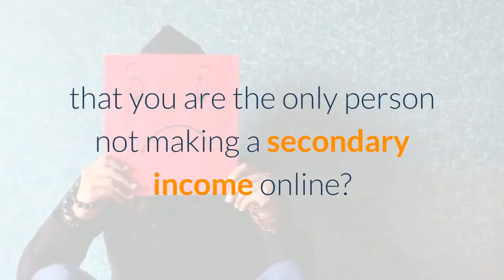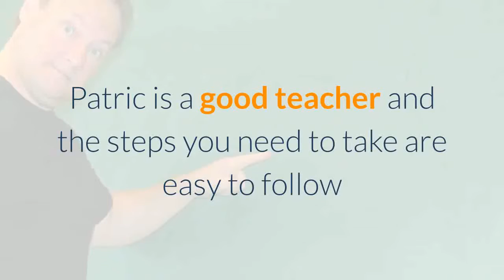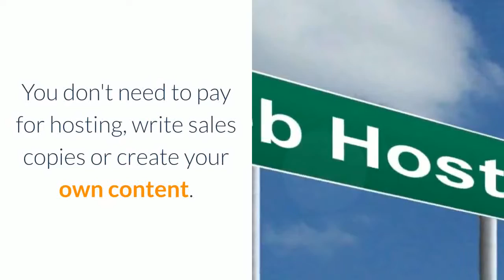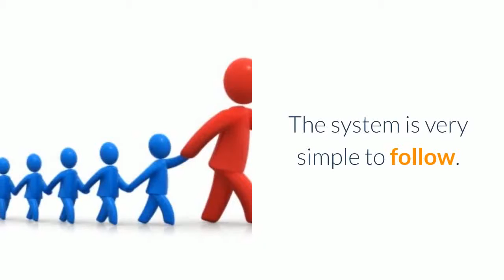Passive Income Online Blog|Create online income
Your Own Clone “Secret Web Page”.

You’ll get a cone of Patric Chan’s “Secret web page”, which is all ready to go, and you DO NOT need to do anything else with it, other than to promote the unique link that’s created for you.

All the technical stuff will be handled on your behalf,  including the hosting fees. You just worry about promoting the unique link that’s created for you.

Not to mention, your website will be constantly updated on your behalf, to ensure you get the highest performance and conversion.

There is an entire back-end software system for you to track your commissions and leads.

On top of that, you’ll also be able to see how many visitors are coming to your website, and the number of subscribers you have.

With the latest version of 5.0, you’ll now get to clone the FUNNEL as well.

Valuable Products To Give Away

Patric Chan has free products which he gives away in order to attract leads. So if you were to actually write this kind of content or even hire someone to do that for you, it will cost you a lot of money. But again, all this is done for you. You don’t worry about anything, other than promoting the unique link that’s created for you.

An Income Stream from The System

So as mentioned earlier, Patric Chan will basically produce the content, craft marketing campaigns for you, research the good products for you, and promote the offers for you through the system.

Not to mention, he will see if there are  new membership products which he can promote on your behalf, so you are able to earn monthly commissions from the products sold.

Having said that, the CB Passive Income 5.0, the software will automatically “insert” your affiliate ID inside the products recommended in the FUNNEL dashboard, which will help you make more in passive income.

Lifetime Commission

Solid Internet Business

As you can see, when new versions are launched, only means there are improvements being done to the system. If you actually follow the training, and clone the system, you will make money. And like Patric Chan mentioned in the video, you will not become rich over night. He is clear and honest about that.

Have Access To Promotion Training Courses.

As you know, with the CB Passive Income, you only need to worry about how to drive traffic to your web pages. Patric Chan does not do that for you.

However, Patric Chan does provide you with video training and manuals on how to promote your new-found internet business, to help you achieve success with your online business.

In the reviews out there, people will point out that the video trainings that Patric Chan provides you with, are from YouTube and that you can get access to these videos for free without having to pay for them. That’s true. But let’s admit,  Patric has gone out and found these great YouTube videos for you, and he has saved you the time to search for them.

Having said that, if you are a “newbie”, you would not even know what to even search for in “YouTube”. So he deserves a “Thank You” for doing that for you.

Patric has all these video training’s for you, and if you follow the tips in the videos, you will be able to actually drive traffic to your web pages. The training is a step-by-step, and is easy to follow.

With the CB Passive Income 5.0, there are now even MORE video training to help teach you about online promotions and how to drive free traffic. There are also video training’s that talk about paid traffic (that’s up to you to decide which way to go for).

If you follow the training, you will be able to make sales. On top of that, many experienced marketers are using it to make passive income for themselves.

Why Would You Use A System Like Passive Income To Do The Work On Your Behalf?

You are saving to have to pay for hosting fees, paying for website designers, content writers, copywriters and email marketers. As you can see, these are costly. And so when you sign up for the CB Passive income, you are saving your money. And you just focus on one thing, driving traffic to your website, in order to promote your unique link that is created for you.

What Happens After I join the Passive Income 5.0?

 Once you join the CB passive Income, you will receive your web pages, which you will be promoting through your unique link.

So How Do You Make Money From Your Web pages?

Your web pages will give away free eBooks or software’s (Which are all developed already for you).